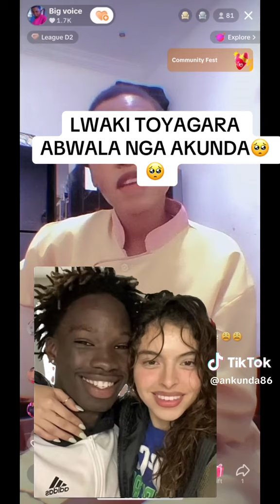namukadde atabukidde mutabani wa Bobiwine lwa kwaagala mukazi atalina enyama🙄